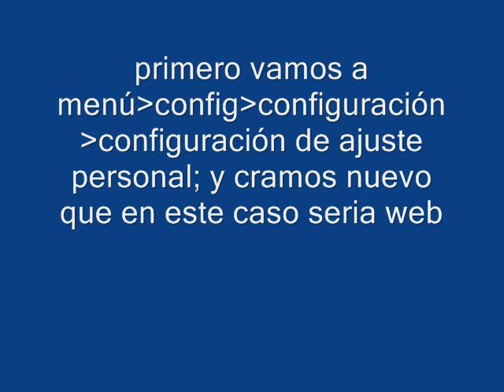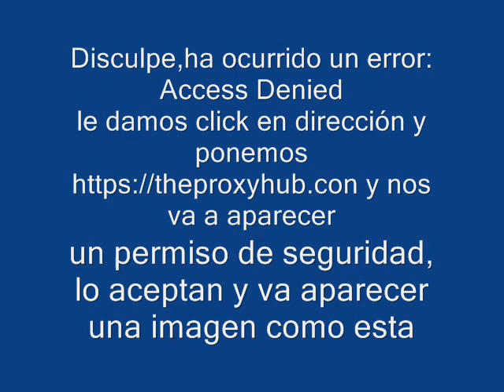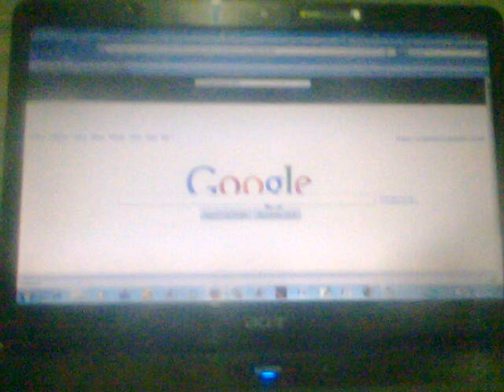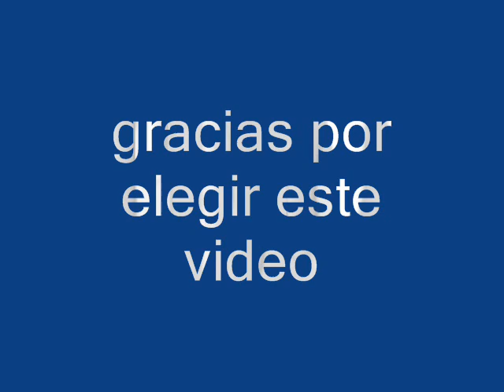como tener internet gratis en nokia y en pc.wmv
hola amigos en este video les voy a enseñar a tener internet gratis en su celular nokia y usuar el cel como un modem para accesar con su pc al internet y gratis.